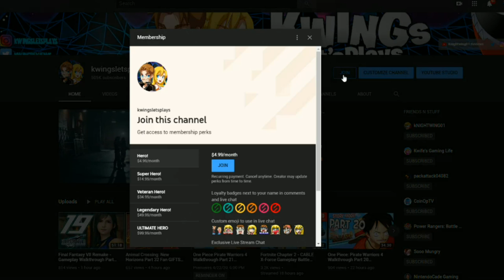Samurai Jack: Battle Through Time Walkthrough Part 5 FUTURE City of AKU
Samurai Jack: Battle Through Time Walkthrough Part 5 City of AKU!
Become Samurai Jack, the greatest warrior across time. Journey through time to finally stop Aku’s evil reign in this new adventure told by the creators of Samurai Jack. Game provided by Adult Swim Games for Review, Walkthrough and Commentary purposes.

Voiced by the original voice-actors, Samurai Jack: Battle Through Time is an action platform game that spans across time and space, where your actions will determine a new legend!

An Untold Adventure That Ties Into the Epic Series Finale
Team up with trusted allies from the show to face off against familiar enemies.

Explore Worlds from the Award Winning Series
Visit classic worlds and moments from your favorite episodes. Travel to a dark future to free mankind. Dive into the past to face off against diabolical monsters. Seek your fate as you travel across space and time.